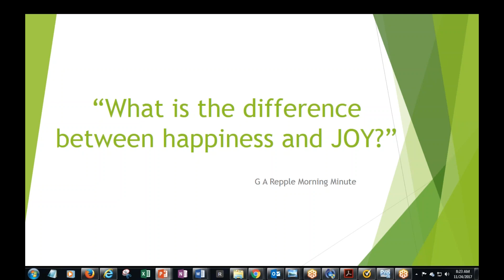What is the difference between happiness and JOY